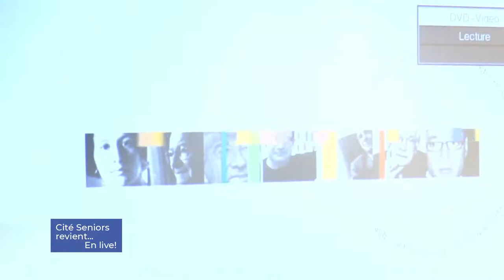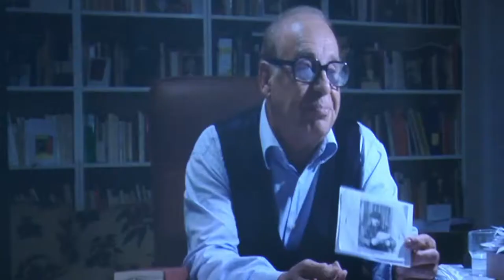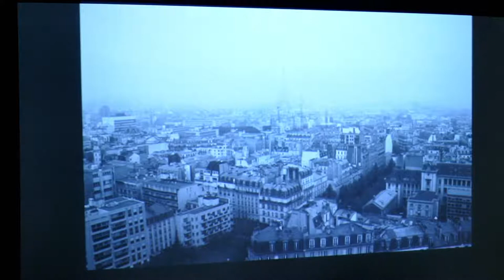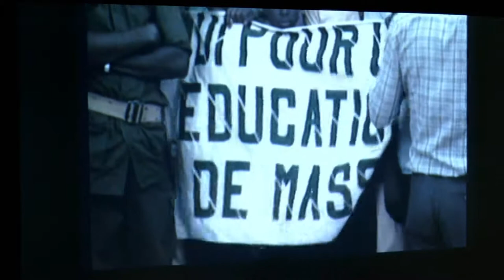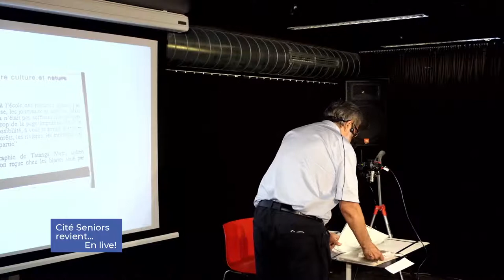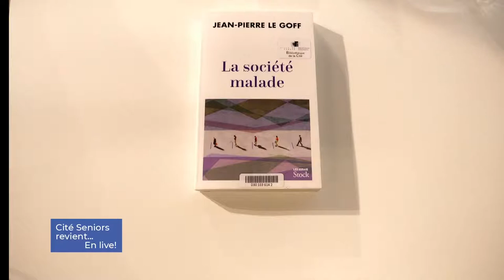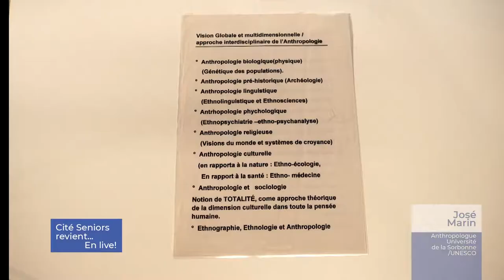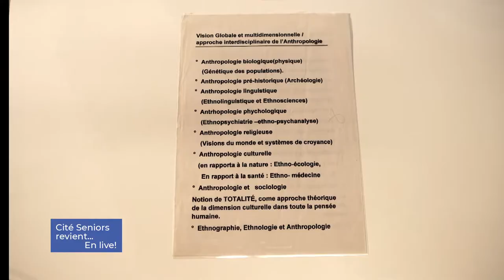Cité Seniors: conférence sur l'anthropologie : "La pensée critique dans la globalisation"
Conférence sur la pensée critique dans le contexte de la globalisation : néolibéralisme, populisme, écologie
Avec José Marin, anthropologue, Université de la Sorbonne / UNESCO.